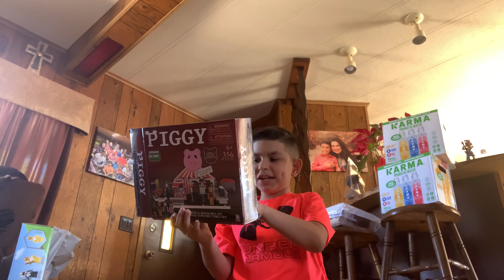April 5, 2022